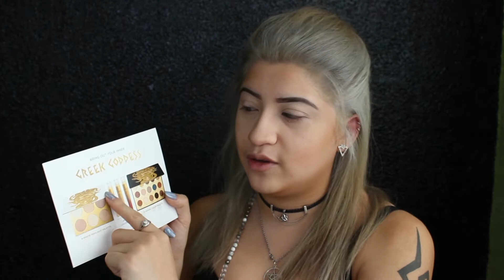Manny MUA | Greek Goddess Palette Review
Hey everyone! I haven't posted a video in a long time. I know this video is long but I had a lot of fun doing it. I will work on the length of my upcoming videos. Sorry about the mini rant in the beginning. Thank you so much for your time.

• Track Info:
Title: Happy Life
Artist: FREDJI
Genre: Dance & Electronic
Mood: Happy